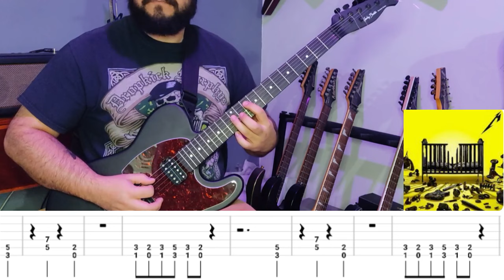Metallica 72 seasons tabs | guitar tutorial | The Hellion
Tablaturas de Metallica 72 seasons